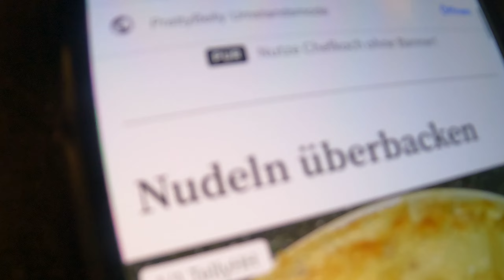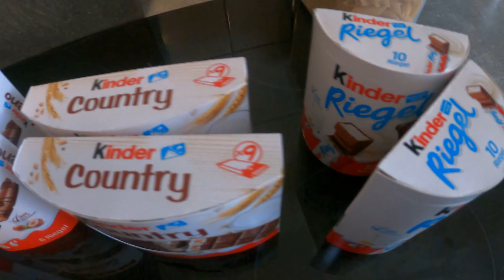RAMADAN DAY #6 | OUTFIT CHECK | SELBST GEMACHTE ÜBERBACKENE NUDELN | VLOG#7